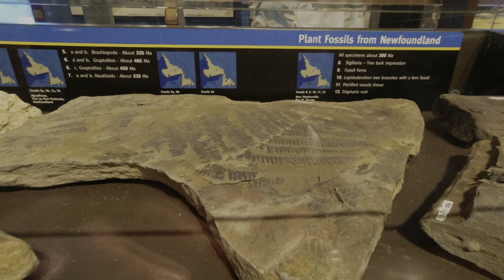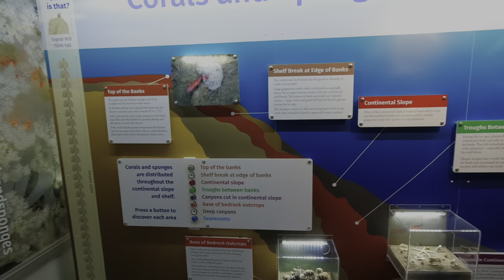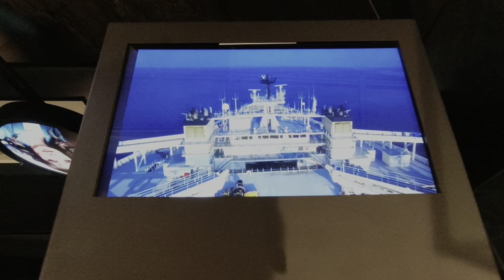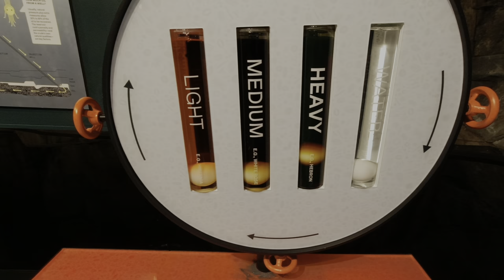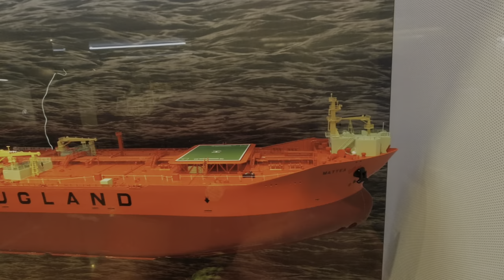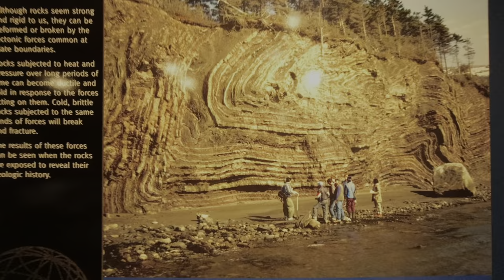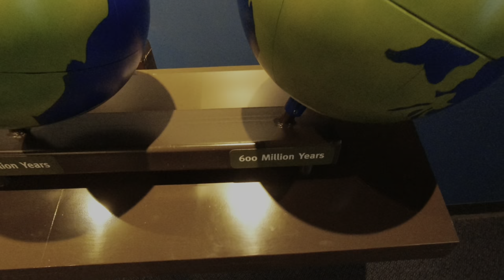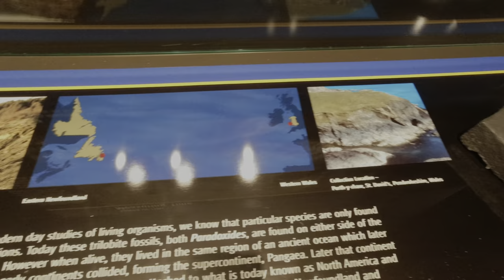S2 E29 Atlantic Canada | St. John's Geo Center | Geology of North America | Tectonic Plate's Science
In this episode I visit the St. John's Geo Center to learn more about Geology, palaeontology, and the Oil Industry

What you will see in this  St. John's Geo Center visit.
✅ A discussion about the Geological History of Earth.
✅ How do tectonic forces change rocks.
✅ Pre Historic things at St. John's Geo Center.
✅ Geology and geo movements of earth millions of years ago.
✅ How North America and Europe were connected millions of years ago?
✅ North America and Europe's geological time scale.
✅ Life before humans.
✅ What was Pangea?
✅ What is the connection between Europe and North American land?
✅ Tectonic evolution between Europe and North America.
✅ Tectonic evolution effect on India and Pakistan.
✅ How were the Himalayas formed, & the age of Himalayas?

 I covered the sea life inside out.
✅ Underwater deep sea Life.
✅ Deep sea creatures
✅ Giants creatures in the sea
✅ What is an oil rig, & oil rig ship?
✅ How oil rig ships look like, watch their models.
✅ How to drill under seawater?
✅ Drilling machines for oil and gas extraction.
✅ Models of underwater oil extraction plants.
✅ 500 million years old plant fossils.
✅ Underwater plants in the deep sea.
✅ Life of oil and gas extraction workers
✅ Signal Hill and sea bed rocks.
✅ How to extract oil from the deep sea?
✅ Dense crude oil appearance and extraction.

Click for my life stories.

I am a Pakistani born Canadian, travelling in my self built travel trailer. I toured the US last year (2022), am currently doing a cross Canadian (in 2023) and then a pan-European tour next year (in 2024).

The main equipment I use:

iPhone 11
DJI Microphone
Apple MacBook Pro M3 2023